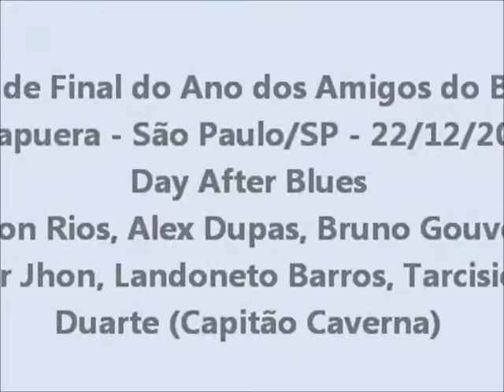Crossroads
JAM de Final de Ano dos Amigos do Blues, 22/12/2012 no Ibirapuera (Ibira Bar) São Paulo/SP, as músicas combinadas ali na hora, aqui o grande clássico Crossroads da lenda da música Robert Johnson, uma grande festa. Abraços. Ailton Rios